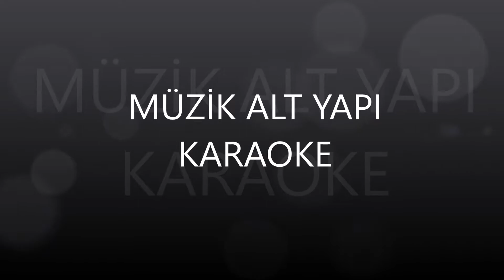KUMSALDAKİ AYAK İZLERİ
KEMAN : CAHİT LAKAY
ORKESTRA ALT YAPI KARAOKE